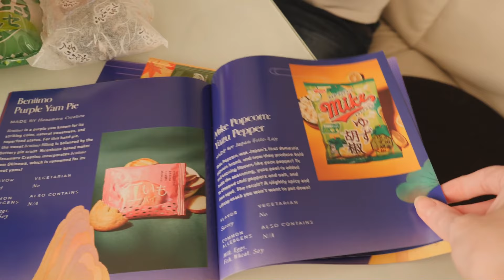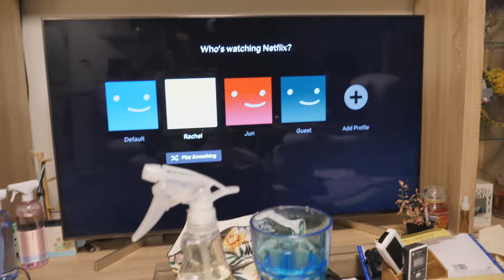I broke our couch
Anyone who subscribes before December 31st, even as a gift, will be eligible to win. Terms & Conditions and alternative free entry methods

I broke our couch. I tried to fix our couch. Because comfy couches in Japan are basically impossible to find (seriously we have looked SO HARD).